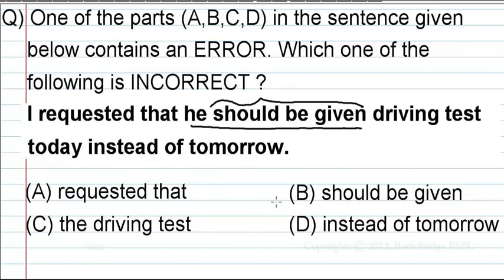Question 60 EC 2012